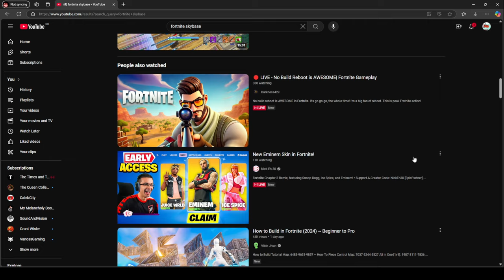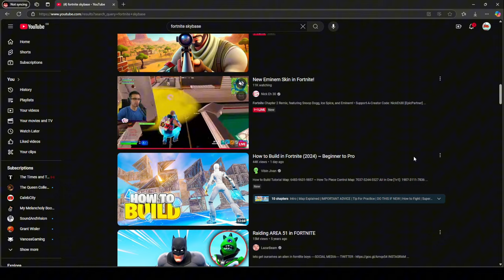SKYBASE 2024 .EXE